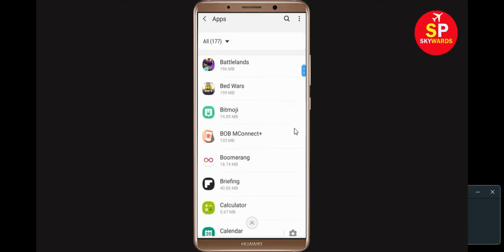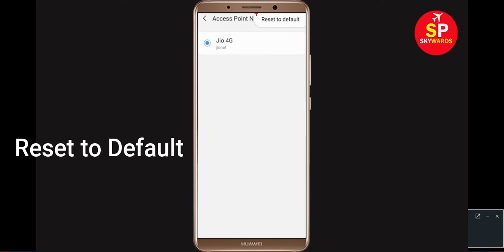Fix BOB M Connect Network Connection Problem Android Mobile - Fix BOB M Connect No Internet Error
How To Fix BOB M Connect Network Connection Problem Android Mobile - Fix BOB M Connect No Internet Error

In this video i will show you How to Fix Fix BOB M Connect Error Network Request Failed Problem in Android & Ios. If you are facing same problem in your android phone then it will help you to get rid of this problem.